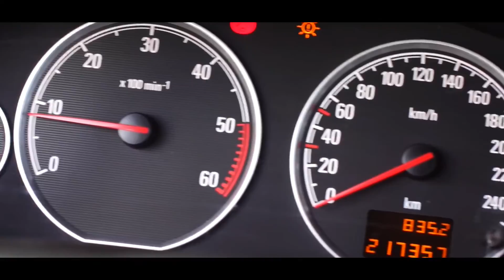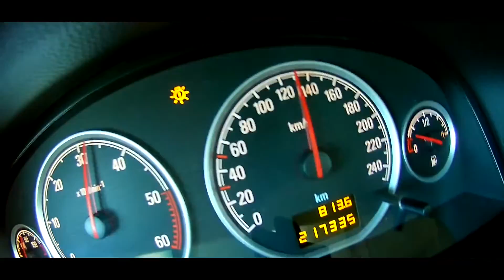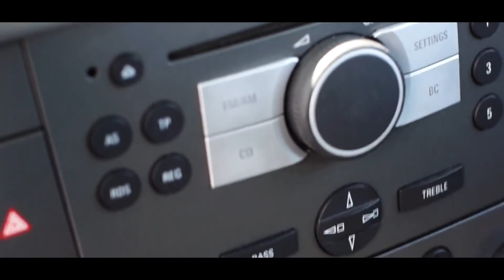TEST OPEL VECTRA C 1.9CDTI 120HP JAKIE ONO JEST AMERYKAŃSKIE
VECTRA C KOMBI 1.9 CDTI 120KM test auta do 10 tyś złotych. Wzorowe kombi za nie wygórowaną cenę , Komfort podróżowania , osiągi i nie duże spalanie.